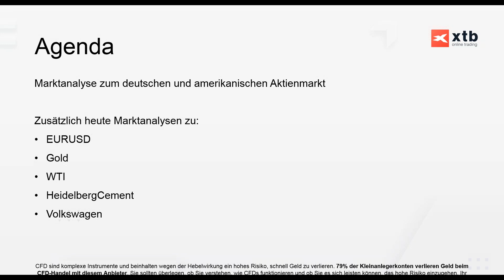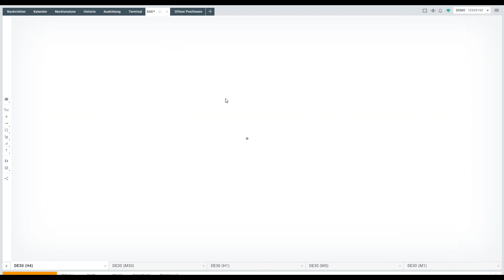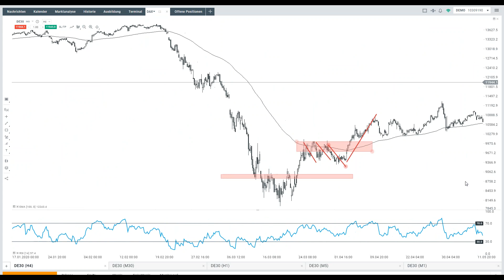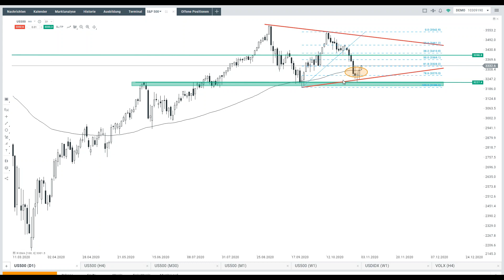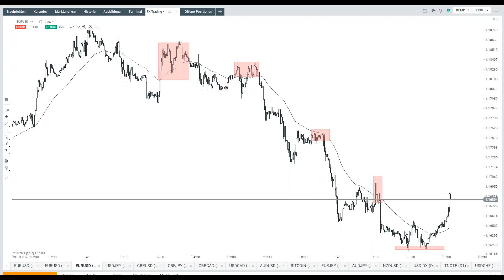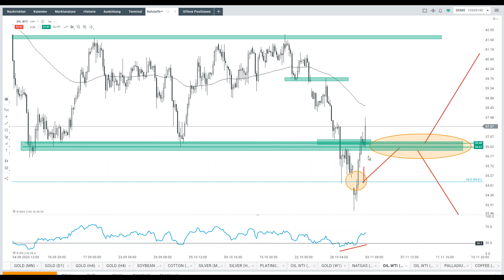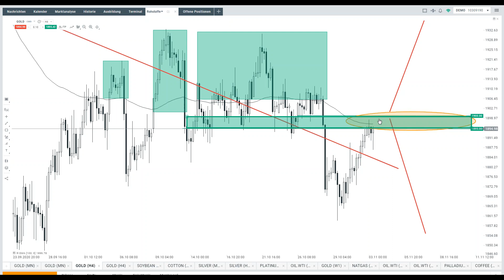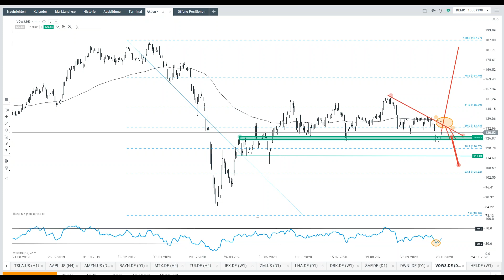S&P 500, EUR/USD und Gold | Marktanalyse mit Max - 03.11.2020 | XTB